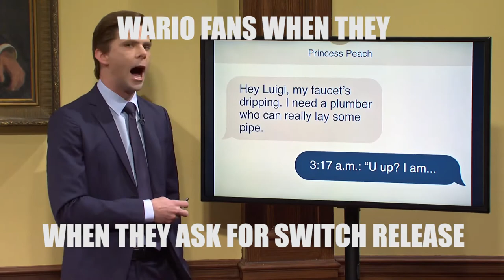SNL - Wario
Otherwise known as "Elon Musk's 'Bing Bing Wahoo'."

The Japanese are much better at making live productions of video games and animes.